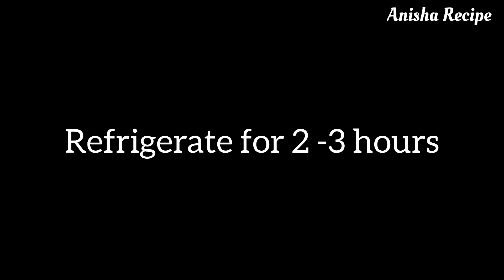Chocolate Custard Recipe in 10 Minutes | Chocolate Pudding Dessert Recipe | Eggless Dessert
WELCOME TO ANISHA RECIPE